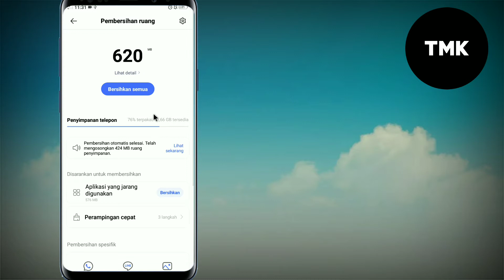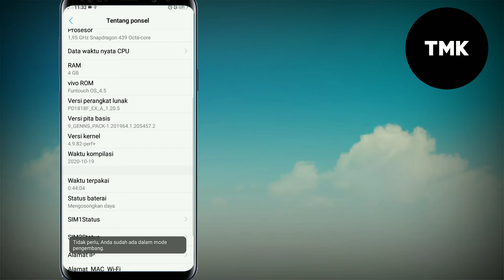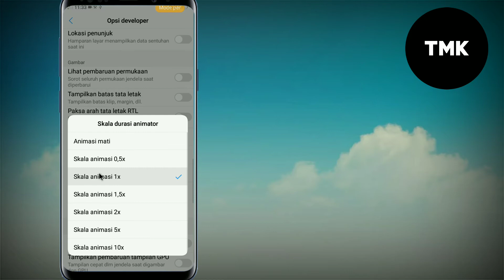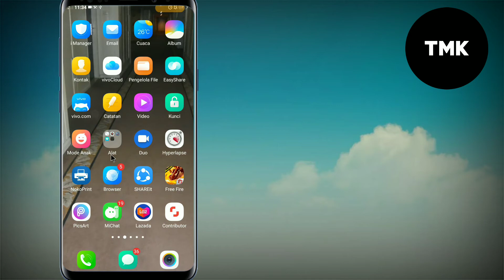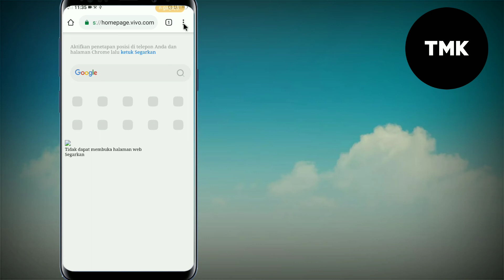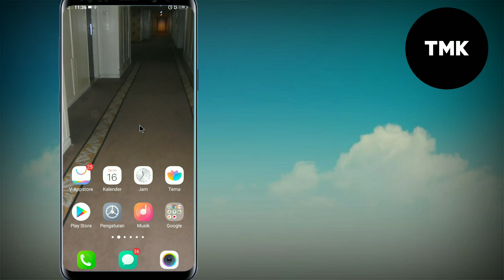Cara Terbaru Melegakan Ram Hp Android, di Jamin Ram Android Kalian Bertambah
Assalamualaikum wr.wb

Hallo teman teman di video kali ini saya akan memberikan cara terbaru melegakakn ram semua hp android, agar ram hp android teman teman jadi lancar tanpa lag, semoga video ini membantu.

Makasih banyak semua,